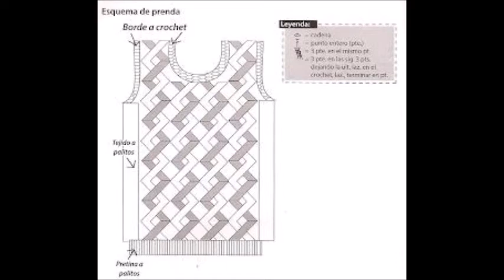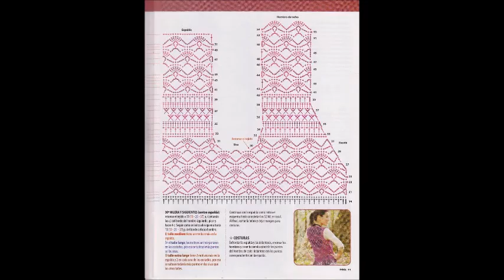crochet a beautiful blouses (free patterns)